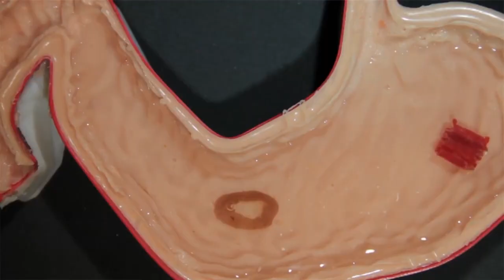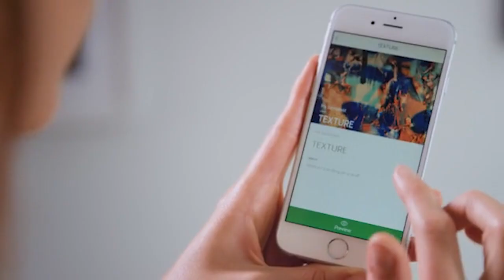ICYMI: Pill-sized robot cleans your innards and much more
Today on In Case You Missed It: MIT created an origami robot made of pig intestine that researchers have big plans for. Meanwhile on the Kickstarter circuit, someone made an art display that can autonomously plug itself in when the battery gets low, and created a viewfinder that shows you where people have applied sunscreen, and where they’ve missed.

If you’re in the market for a new bike lock, do consider scaring the hell out of thieves with the Bike Mine. As always, please share any great tech or science videos you find by using the ICYMI hashtag on Twitter for @mskerryd.